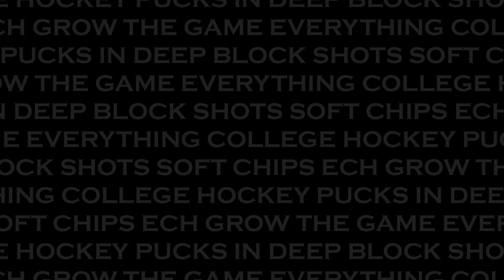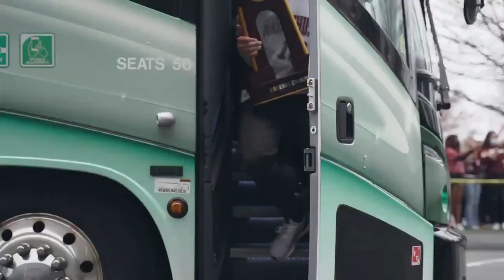Jake Gaudet & Jared DeMichiel l Pucks in Deep Ep. 65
NewMass is here! This week on Pucks in Deep we have TWO 2021 National Champions. First we have recurring guest, the captain of the UMass Minutemen, Jake Gaudet to talk about his four years and what it feels like to be the final boss. Next (30:16) the boys talk with Associate Head Coach of UMass, Jared DeMichiel. DeMike and the boys break down what NewMass is all about and how this program has built a powerhouse in college hockey. Connor and James provide an ECH recap (01:19:57) to end the pod that will have you in tears. Full video of the boys in the studio and our guests via zoom is available on our Youtube page: Everything College Hockey. Thanks for listening and for getting pucks in deep with us all season!